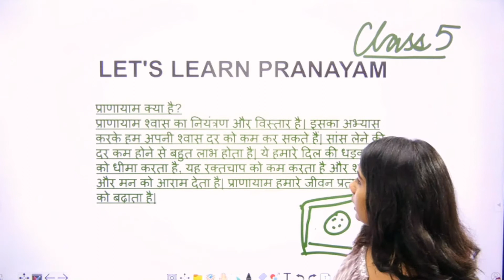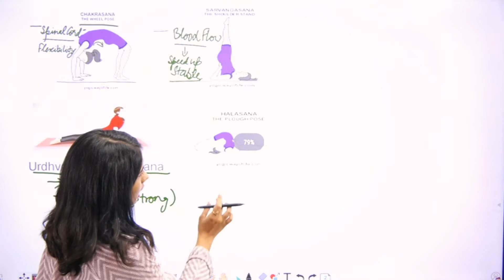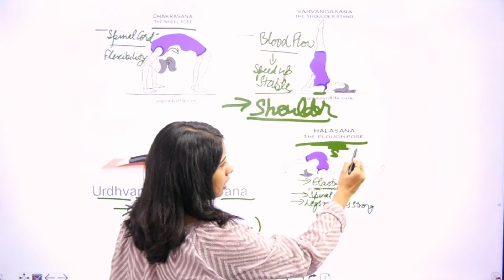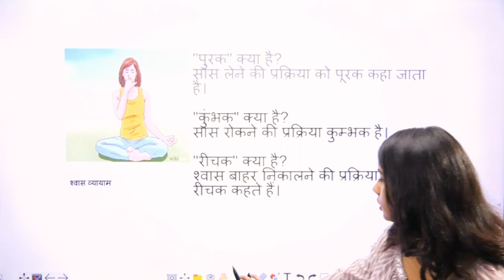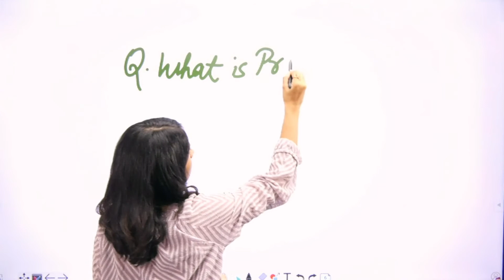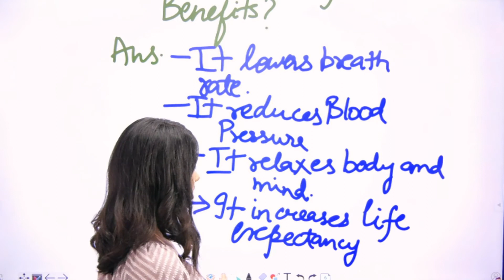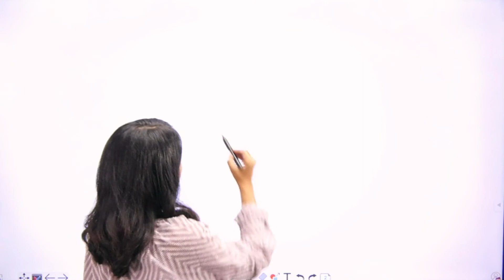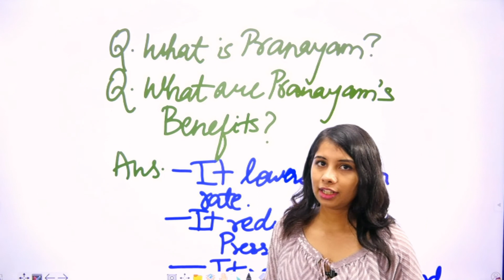Class 5 English Lets Learn Pranayam (HM)